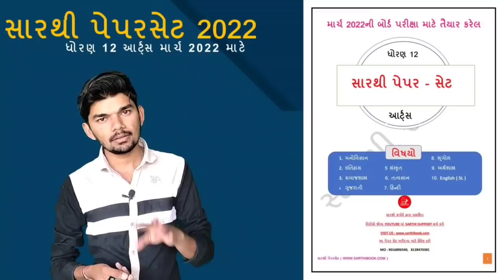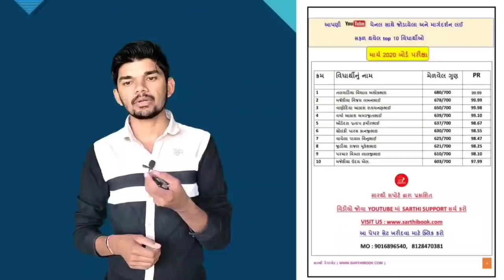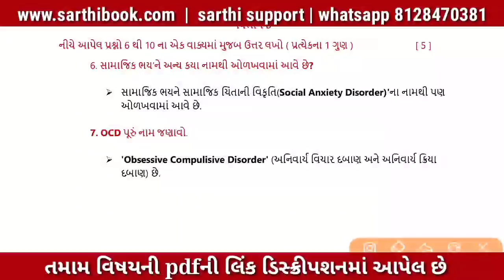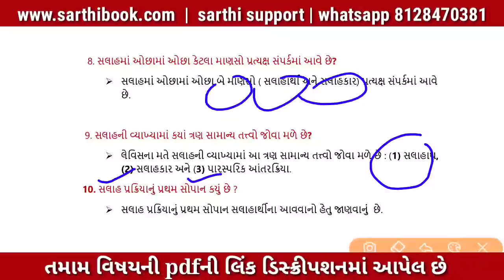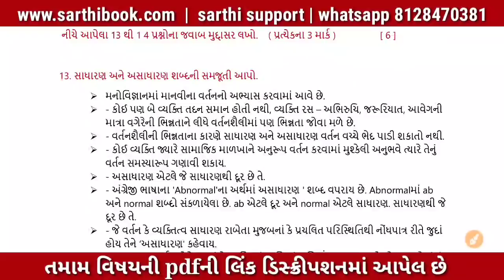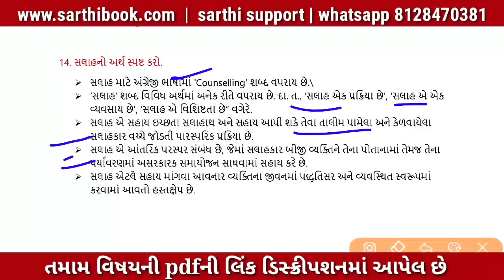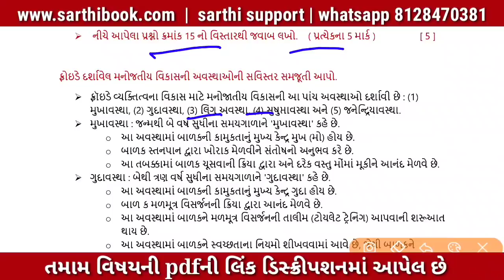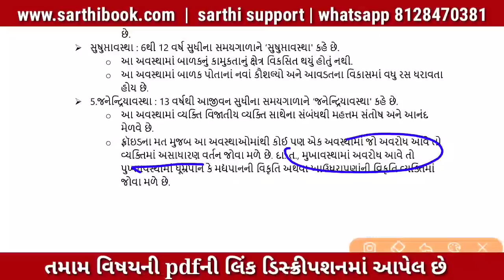Std 12 psychology 29 december 2021 ekam kasoti full paper solution | mano vigyan ekam kasoti paper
નોંધ : આ મોડલ પેપર છે વિદ્યાર્થીઓની પ્રેક્ટિસ માટે બનાવેલ છે. પેપર પૂર્ણ થયા બાદ જ ઓરીજીનલ પેપર મુકવામાં આવશે.

sarthi support app download કરવા નીચે લિંક પર ક્લિક કરો.

પેપર pdf ડાઉનલોડ કરવા ક્લિક કરો.

સારથી પેપર સેટ EBOOK ખરીદવા માટે ક્લિક કરો.

પેપરસેટ Payment અને booking કેવી રીતે કરવું એના માટે આ જૂનો વિડિઓ જોઈ શકો.

સારથી પેપરસેટ demo કોપી અને review માટે જુઓ આ વિડિઓ.